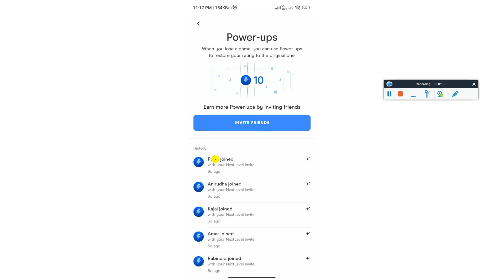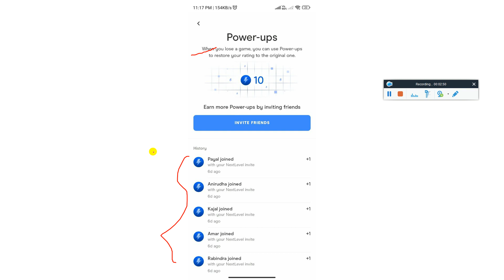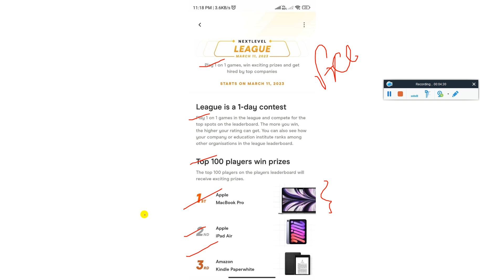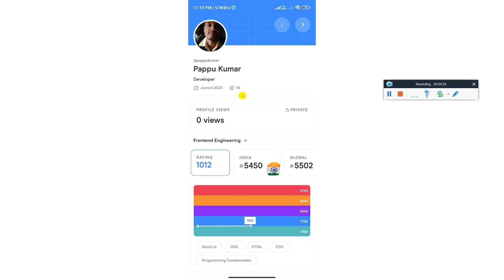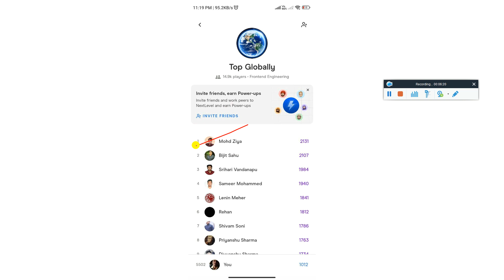Biggest Job Recruitment 2023 Direct Selection Opportunity Attend Direct Interview for All Don't Miss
✨ Hashtags ✨